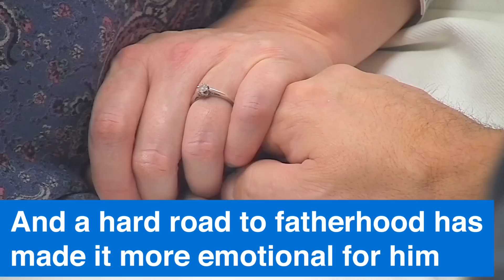Best of the One Born Dads | Happy Fathers Day! | One Born Every Minute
Happy Fathers Day to all our One Born fans!

One Born Every Minute Series 5